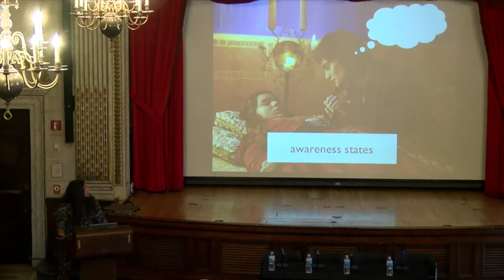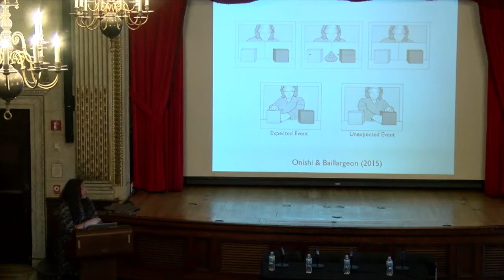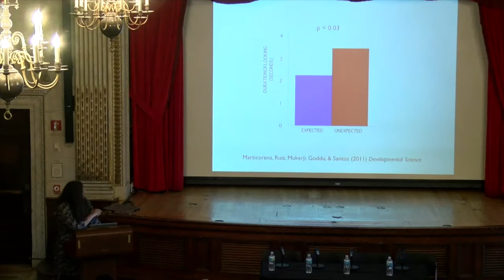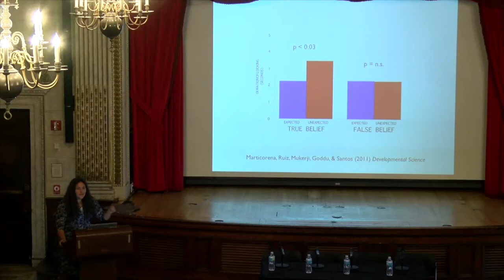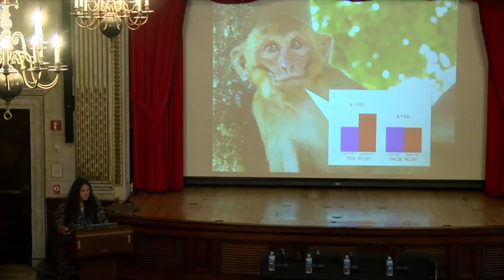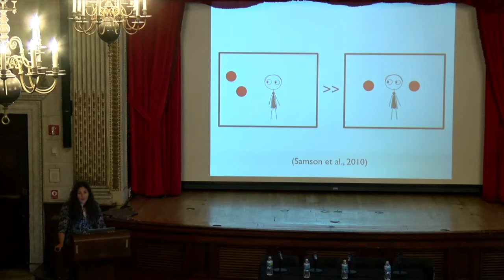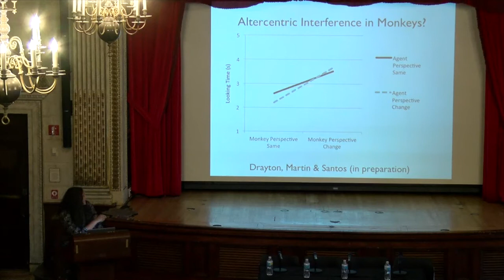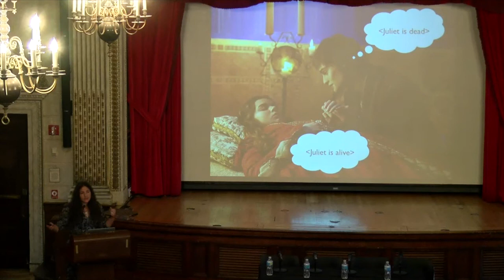Theory of Mind - Laurie Santos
Laurie Santos, Professor of Psychology at Yale University, speaks at the Theory of Mind seminar. This seminar explores theory of mind, which is the ability to make inferences about the mental and emotional states of others.

Theory of Mind was held on October 20, 2016, as part of the Seminars in Society and Neuroscience series organized by the Presidential Scholars in Society and Neuroscience program at Columbia University.